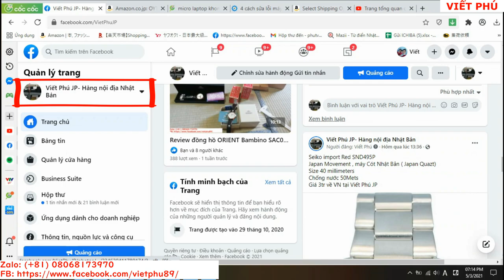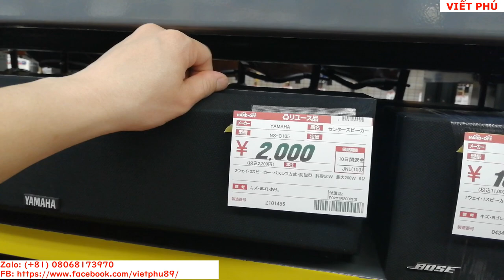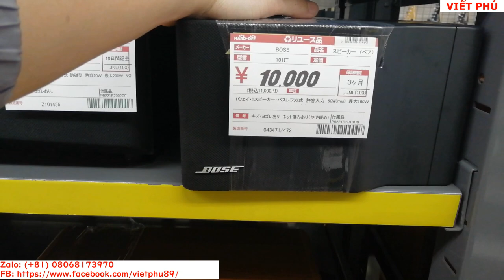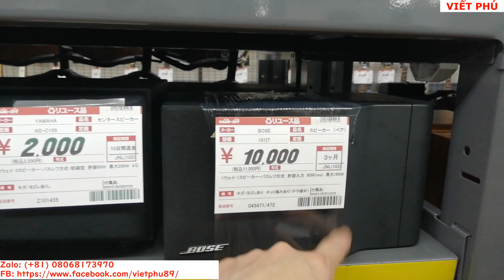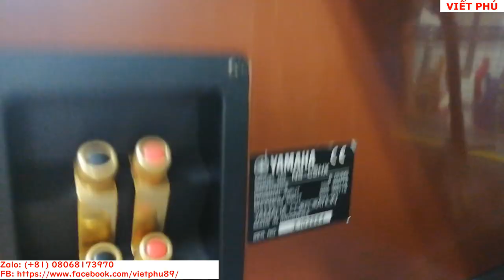Loa Center cỏ tại Nhật/ Viết Phú JP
Loa Center (loa trung tâm) cỏ tại Nhật/ Viết Phú JP